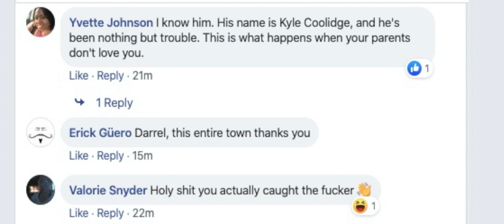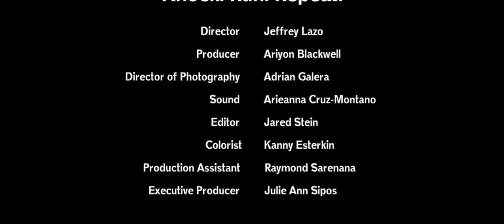Knock. Run. Repeat. (Short Film) (2019)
In one suburban neighborhood, a young man named Kyle Myerson has started knocking on people's doors and running away, but one day, he gets caught on camera and becomes famous online as he had always wanted until he realizes that he has made a grave mistake.

CAST
Alfred Robison as Kyle Myerson
Kacie Ellegood as Barbara Langford
Chris Pinto as Darrel Simpleton
Jared Rayment as Evan Pinkerton

CREW
Director/Writer - Jeffrey Lazo
Story by Jared Stein
Producer - Ariyon Blackwell
Director of Photography - Adrian Galera
Editor - Jared Stein
Colorist - Kanny Esterkin
Sound/Boom Operator - Arieanna Cruz-Montano
Production Assistant - Raymond Sarenana
Executive Producer - Julie Ann Sipos

MUSIC
C Major Prelude by Bach
Hungarian Rhapsody by Liszt

Protastic Productions Present a CSUN Productions